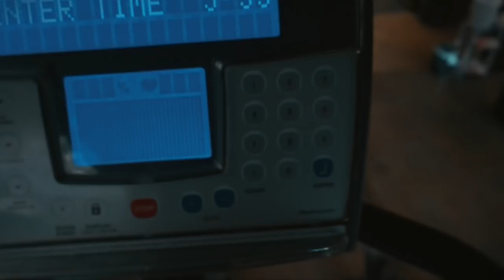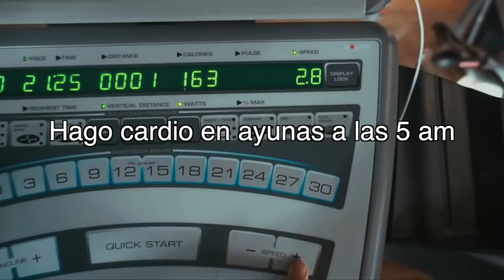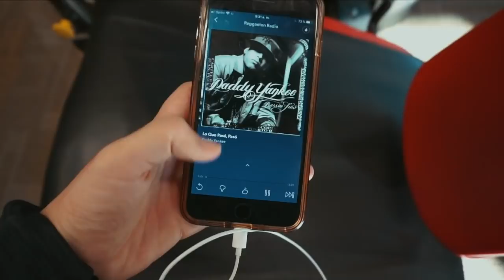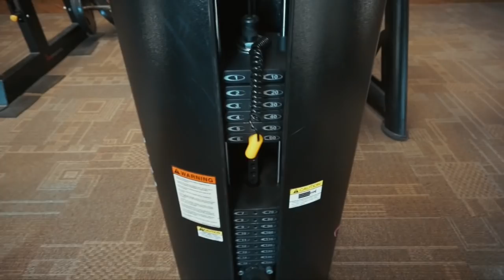BAJE DE PESO RAPIDO HACIENDO ESTOS EJERCICIOS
Espero que les gusten estos ejercicios que hice para bajar de peso, si eres constante te prometo que vas a ver resultados rapido!

SEAMOS AMIGOS:
INSTAGRAM FIT: @ginnygasufit

En este video: ejercicio, bajando de peso, rutina en el gym, ejercicios para bajar de peso, adelgazando, quemando grasa, comida saludable,